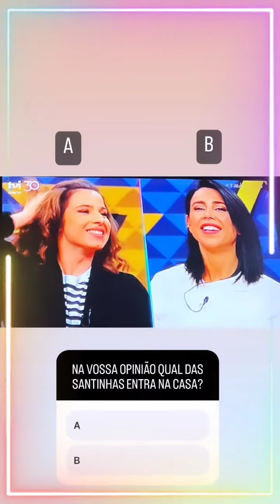ÚLTIMA HORA❤️BASTIDORES PROGRAMA TRIÂNGULO COMENTADORES DO EXTRA❤️HELENA ISABEL❤️PEDRO CRESPIM